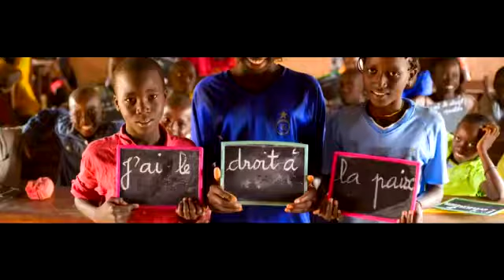FIFA ENFANT DE RUE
Pour accompagner les actions déjà menées par l'UNICEF,  l'ONU et les diverses ONG dans le monde à l'endroit des enfants de la rue et orphelins, la jeune célèbre artiste béninoise sort un single aux paroles poignantes qui regroupe tous les coeurs autour des enfants de rues et orphelins du monde.